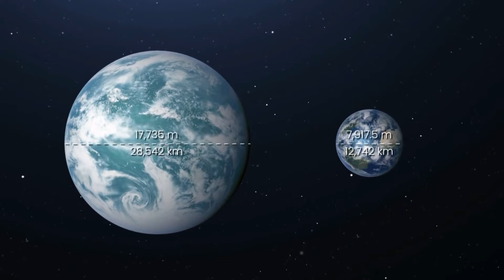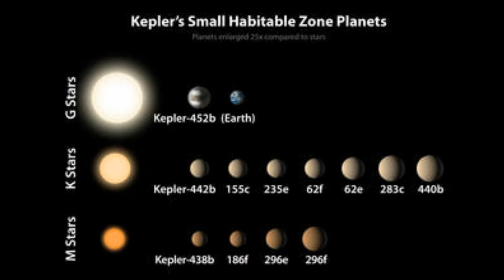Kepler-452b பூமியை போன்று இருக்கும் மற்றொரு கிரகம் பற்றிய பல தகவல்களை அறிந்து கொள்ளுங்கள்|From Earth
Kepler-452b பூமியை போன்று இருக்கும் மற்றொரு கிரகம் பற்றிய பல தகவல்களை அறிந்து கொள்ளுங்கள்

Ur support is most important to our team ❤️